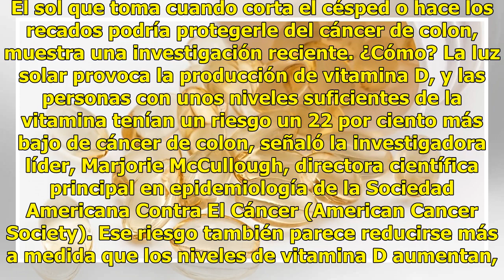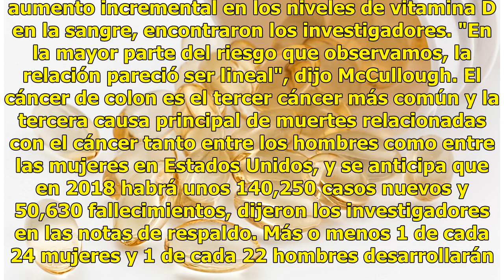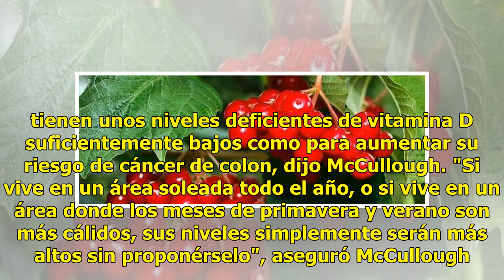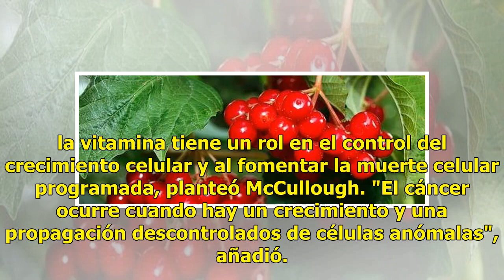La vitamina D podría proteger del cáncer de colon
El sol que toma cuando corta el césped o hace los recados podría protegerle del cáncer de colon, muestra una investigación reciente. ¿Cómo? La luz solar provoca la producción de vitamina D, y las personas con unos niveles suficientes de la vitamina tenían un riesgo un 22 por ciento más bajo de cánce...